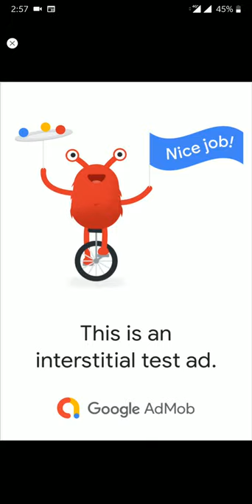Jelly Shift | Sellmyapp | Trending Game | Unity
Very New Game !!